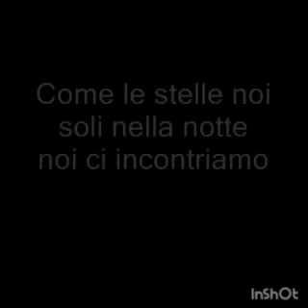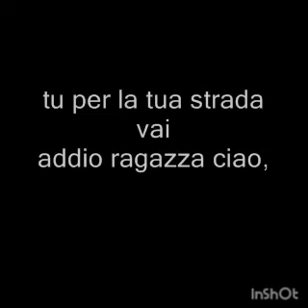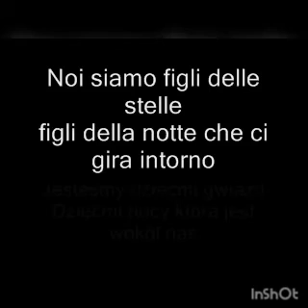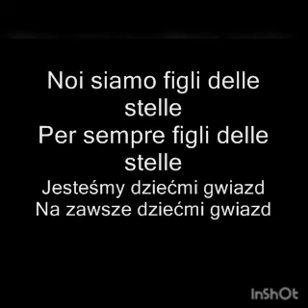figli delle stelle alan sorrenti